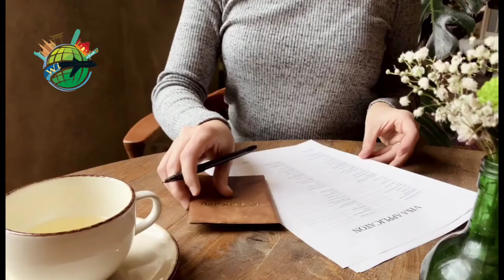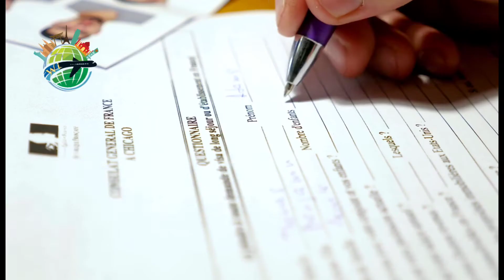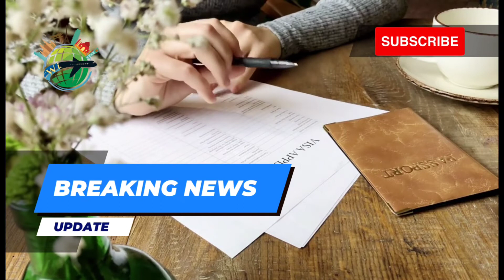Visa के मिलने में क्यों हो रही है देरी? | News Update | World Immigration News